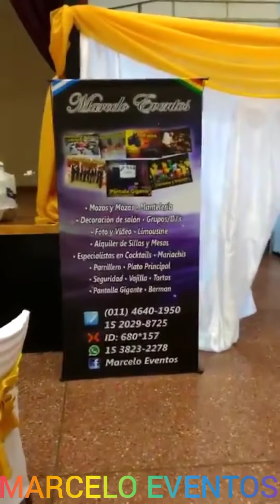MARCELO EVENTOS todo para tus mejores momentos y más!!..... decoración y manteleria en color dorado